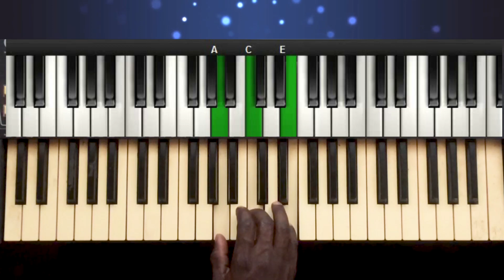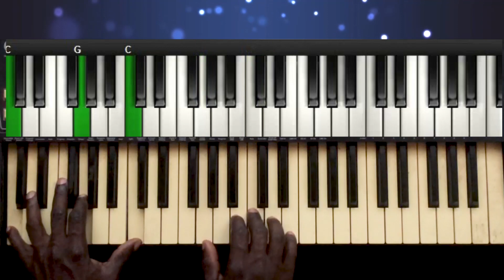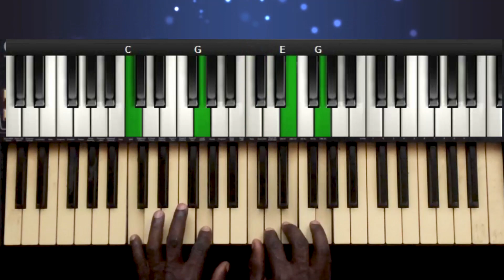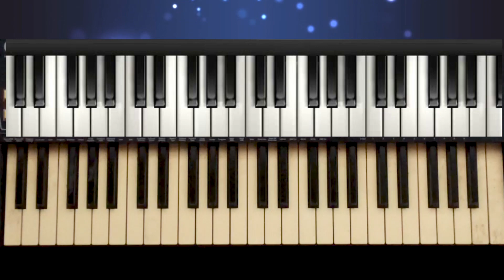I worship You Almighty God Piano Tutorials (Sondra Corbett)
A complete video tutorials of I worship You Almighty God  Piano Tutorials (Sondra Corbett)
For Free lessons REGISTER ON MYWEBSITE